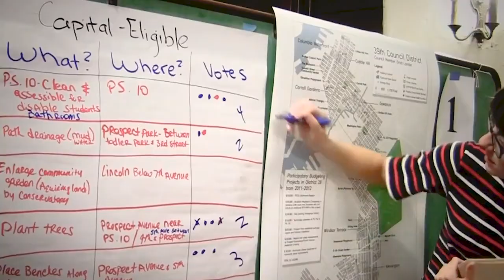What’s the name of the Model?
What we now call a Participatory Economy has gone through various names over the years. Some call the post-capitalist system ‘Parecon’ for short, others ‘Participatory Economics’. What’s the history of these names, which are better or worse, and why does a name even matter?

▬▬ Contents ▬▬▬▬▬▬▬▬
0:00 - Introduction

00:52 - Naming the model
05:09 - ‘ParEcon’,  Economics, Economy
16:52 - Nordic Model
21:14 - Length of the name / Democratic Planning

35:00 - Outro

▬▬ PEP Talk ▬▬▬▬▬▬▬▬
PEP Talk: The Participatory Economy Podcast is a podcast where we discuss the democratic alternative to capitalism known as a Participatory Economy, featuring co-creator of the model and economist professor Robin Hahnel. He is joined by host of the show Mitchell Szczepanczyk and regular guest Antti Jauhiainen.

You can check out past episodes on our or find them via your preferred podcast provider (Spotify, Apple Podcasts, Amazon Music, and Google Podcasts).

▬▬ About PEP ▬▬▬▬▬▬▬▬
This video was by the Participatory Economy Project. Our mission is to build confidence in the viability of a radical new post-capitalist economic system, based on cooperation, sustainability and democratic participation, known as a Participatory Economy.